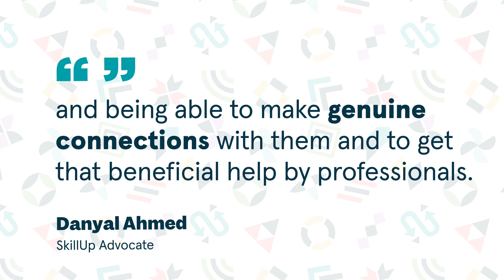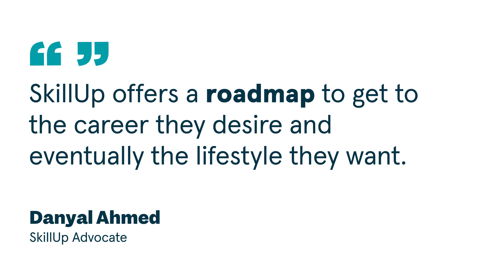How Danyal Gained Clear Career Paths and Boosted Job Confidence with SkillUp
Feeling lost in your job search?

See how SkillUp helped Danyal and countless others find clarity, confidence, and success in their careers!

SkillUp helped Danyal discover:

-Increased Job Confidence: Conquer your anxieties and feel prepared to tackle any opportunity.
-Structured Guidance: Get the roadmap you need to navigate your job search effectively.
-Enhanced Job Placement Rates: Land the job you deserve with SkillUp's proven strategies.
-Improved Job Satisfaction: Find a career you love and feel fulfilled at work.

Danyal says: "SkillUp offered a roadmap to get to the career I desired."

Ready to transform your job search? SkillUp can unlock your potential too!

SkillUp Coalition is a non-profit organization dedicated to helping connect workers to in-demand, high-quality careers, all WITHOUT a degree and FREE resources. Our channel is about upskilling and career development. We cover topics such as tools for learning new skills, building social capital, and finding in-demand jobs.